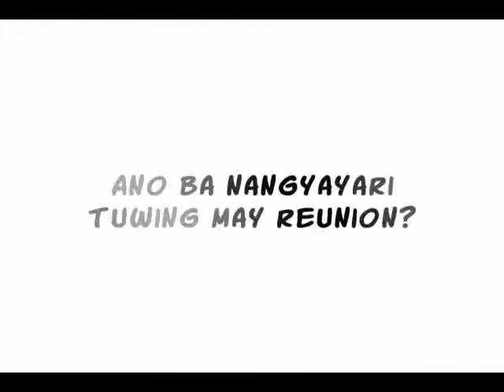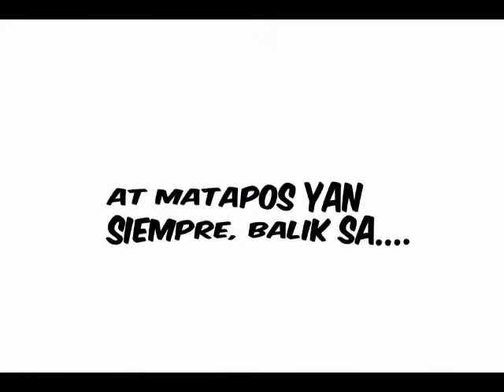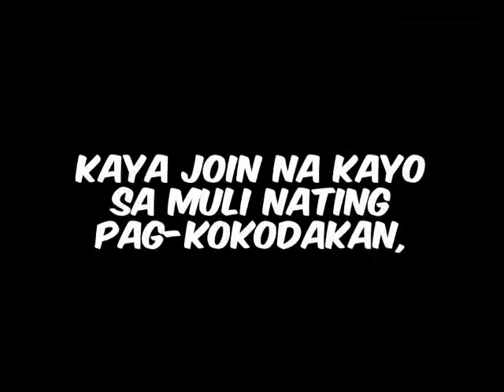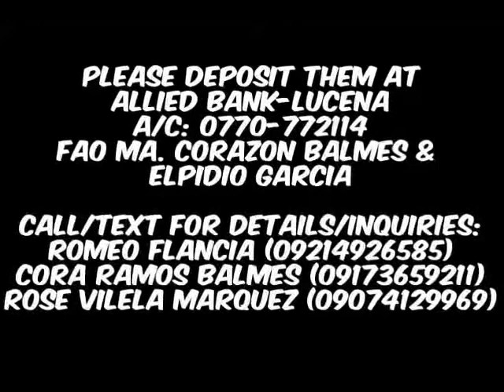Tatlong Dekada Full Trailer 1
Part of the AV Montage for the Pearl Anniversary Celebration of QNHS Batch 1983 on 25 May 2013.